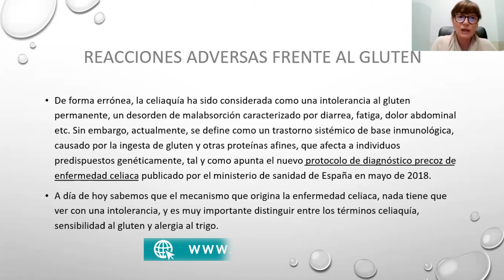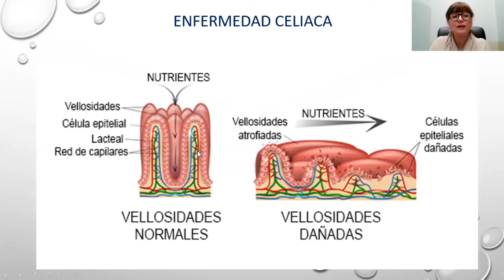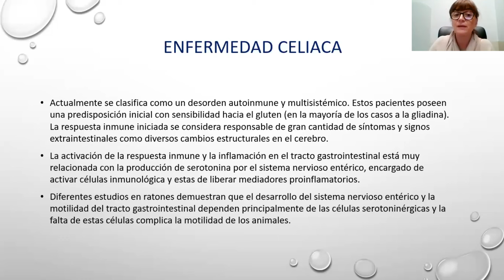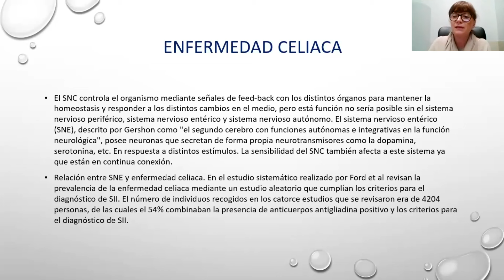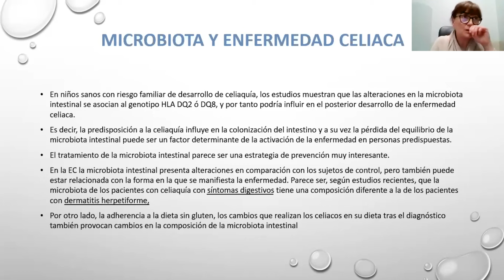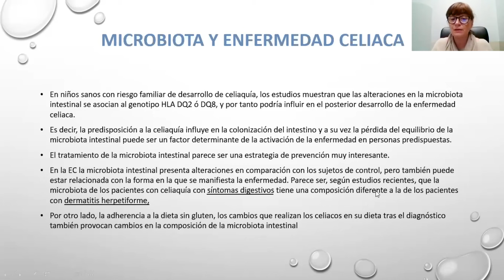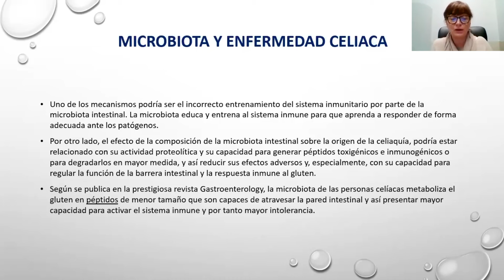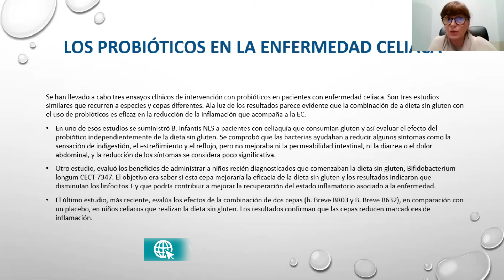Microbiota y Salud Intestinal: CLAVES en la Enfermedad Celíaca 🌾Mar Alonso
📲 CURSO Avanzado Online - Microbiota y Salud Intestinal Ed. V

En este vídeo, Mar Alonso aborda un tema clave para la salud intestinal: la relación entre la microbiota y la enfermedad celíaca 🌾🦠

Mar explica que la enfermedad celíaca ha sido frecuentemente malinterpretada como una simple intolerancia al gluten, cuando en realidad se trata de una enfermedad sistémica de origen inmunológico. Esto significa que no solo afecta al sistema digestivo, sino que puede impactar múltiples órganos y sistemas en el cuerpo. La celiaquía es desencadenada por el consumo de gluten en personas con una predisposición genética específica 🧬 (generalmente asociada a los genes HLA-DQ2 y HLA-DQ8), lo que provoca una respuesta inmune anormal.

Esta respuesta inmunológica resulta en el daño de las vellosidades intestinales, estructuras fundamentales en la absorción de nutrientes. Cuando estas vellosidades se deterioran, el intestino delgado pierde su capacidad de absorber correctamente vitaminas, minerales y otros nutrientes esenciales, lo que puede llevar a una amplia gama de síntomas, desde problemas digestivos hasta anemia, fatiga crónica y complicaciones neurológicas 😫

Además, Mar destaca la importancia de diferenciar la enfermedad celíaca de otras condiciones relacionadas con el gluten, como la alergia al trigo y la sensibilidad al gluten no celíaca. Mientras que en la alergia al trigo la respuesta inmune es inmediata y está mediada por anticuerpos (IgE), la enfermedad celíaca involucra una respuesta autoinmune que daña el propio tejido del cuerpo. Por otro lado, la sensibilidad al gluten no celíaca no genera daño en las vellosidades ni muestra marcadores autoinmunes, pero sí provoca síntomas gastrointestinales y extraintestinales en personas que no padecen celiaquía.

Por último, Mar profundiza en la relación entre la microbiota intestinal y la celiaquía, explicando cómo un desequilibrio en las bacterias que habitan en nuestro intestino (disbiosis) podría influir tanto en el desarrollo como en la progresión de esta enfermedad. Mantener una microbiota saludable es fundamental no solo para mejorar los síntomas de la enfermedad celíaca, sino también para prevenir complicaciones y mejorar la calidad de vida de quienes la padecen.

*Este video únicamente tiene fines informativos y educativos. La información ofrecida no constituye consejos médicos, recomendaciones o asesoría médica de ningún tipo.
El uso de la información de este video o de los materiales vinculados corre por cuenta y riesgo del usuario. El contenido de este video no pretende sustituir el consejo, diagnóstico o tratamiento médico profesional. Los usuarios no deben ignorar o retrasar la obtención de asesoramiento médico para cualquier condición médica que puedan tener y deben buscar la asistencia de sus profesionales de la salud para tales condiciones.